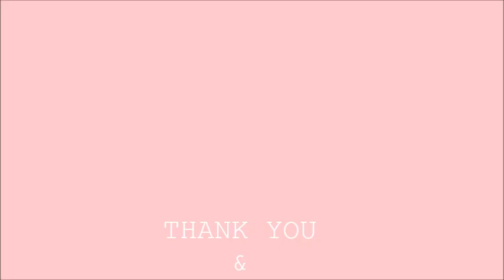Hello! I'm Jeanne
Say hello to all my FC in new channel's name and through my voice